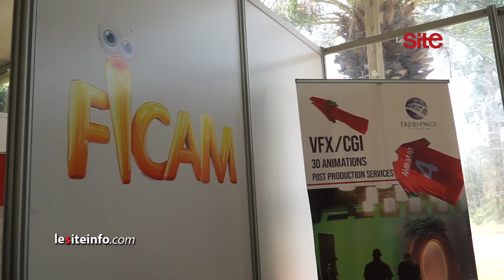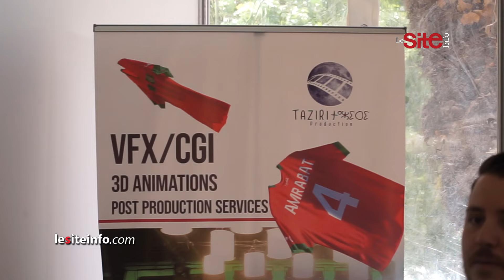منفذ إعلان تشكيلة الأسود بالكان يكشف تفاصيل الدعاية التي نالت إعجاب المغاربة